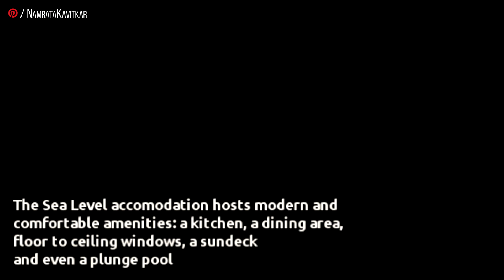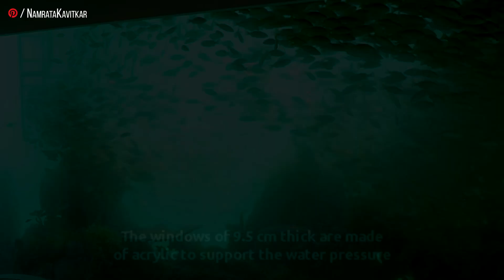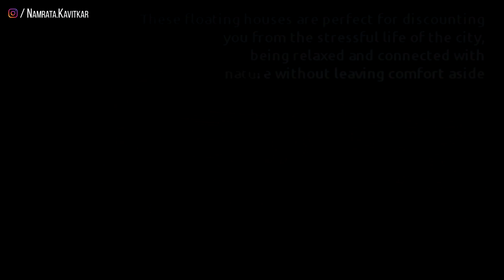Dubai's Floating Seahorse House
Dubai's Floating Seahorse HouseDubai is without a doubt one of the most incredible places for contemporary architecture and urban projects.

In this video we will be visiting a particular Project of houses in The World Islands.
The World is an artificial archipelago of various small islands constructed in shape of a world map, located in the waters of the Persian Gulf about 2.5 miles off the coast of Dubai.
At "The Heart of Europe", a zone inside the world map project, we will visiting One of the famous floating houses known for its incredible underwater areas.

The Floating Seahorses are yet another futuristic idea coming to life in the waters of the Persian Gulf.

Some characteristics of it are that the master bedroom and bathroom are totally submerged underwater, while the upper floor will feature floor-to-ceiling windows, giving the kitchen, dining and living room majestic views of the vast plain. The upper deck is comprised by a jacuzzi and small bar and kitchen.

These floating houses are perfect for disconnecting you from the stressful life of the city, being relaxed and connected with nature without leaving comfort aside. Obviously These floating units can be customized according to your tastes and needs.

Do you imagine waking up or taking a bath and enjoying the colors, movement and life under the water of the Persian Gulf? Definitely a unique experience!